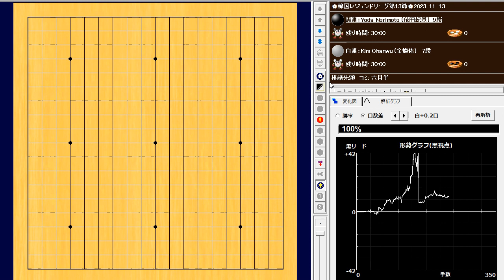🌸Yoda Norimoto (依田紀基) vs Kim Chanwu (金燦佑)🌸韓国レジェンドリーグ第13節🌸2023-11-13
233手　黒番(依田紀基)の中押し勝ち　B+R

Kim Chanwu (金燦佑)金灿佑：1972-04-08
世界ランク：530位

Yoda Norimoto (依田紀基)：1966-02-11
世界ランク：192位